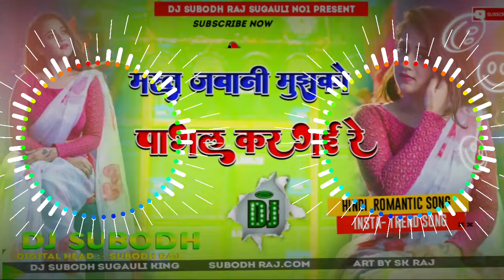🎸DJ 🎸MAST JAWANI 🎶MUJHKO PAGAL KAR GAYI💞 RE TERI NAJAR KA💞 llDJ Subodh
✓✓DJ MALAI MUSIC MAL LE JAIHE BHORWA ME ll ((JHANKAR MIX)) ANKIT AKELA ✓✓#2024

✓✓DJ MALAI MUSIC MAL LE JAIHE BHORWA ME ll ((JHANKAR MIX)) ANKIT AKELA ✓✓#2024 instatrend instatrend instareels #2024

✓Raja Ja Tar Ho Tu London ll Dj instatrend instareels viralgirl ranjitareels ✓Dj Malai Music

✓Aail Bani Up Me Pahali Bar ll DJ instatrend instareels Tani Dheere Nachai A Sarkar #2024

Dj RK
Dj Avinash Hajipuri
Dj Lalkar Hajipur
Dj Sujit Sudhir Hajipuri
Dj Prince Babu Hi tech
Ramkumar Babu Hi tech
Dj Suchit Raj Gorakhpur
Dj Rajkamal Basti
Dj Subodh Hi Tech Sugauli
Dj Sumit Bihar

navrati Special
navratriremix songs
khesari lal hd status bhojpuri
kheshari4k bhojpuri song 🔜
bhojpuri coming🔜 Song
Kheseri old bhojpuri song status 2016
bhojpuri new Song 4k song
4k all star status bhojpuri song
khesari lal new song #2022
bhojpuri All Song Status
4k khesari lal status

🎧MUSIC LEBEL

🎧DJ SUMIT BIHAR

🎧MIXING--BOY---DJ--

Song Credits --- ITS REAL OWNER TO CREATE THIS BEAUTYFULL SONGS
ALSO VISIT TO ORIGINAL OFFICIAL VIDEO